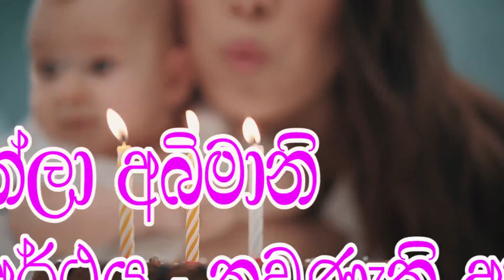2021 Latest Baby Girl names with Meaning – Babata Namak Sinnhala Theruma samaga a akuren